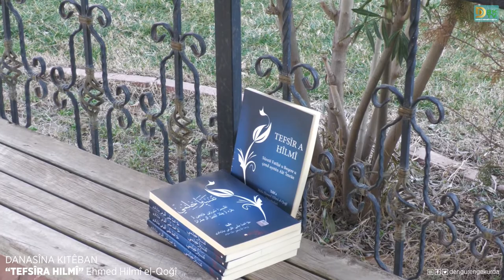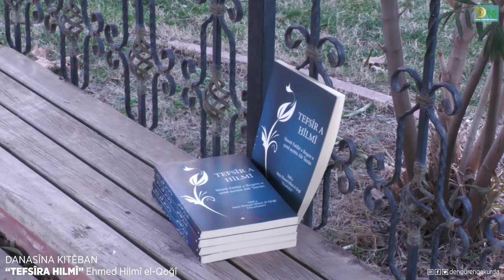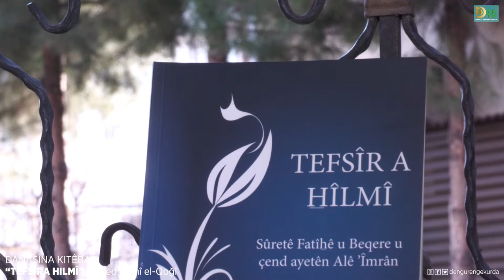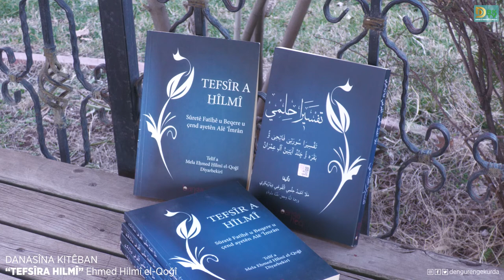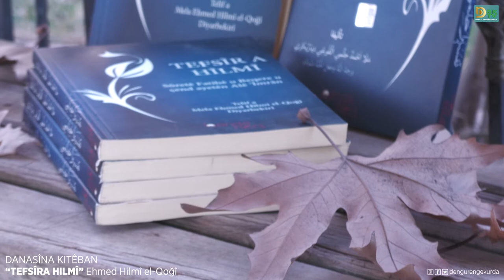Danasîna Kîtêban - Tefsîra Hilmî - Mela Ehmed Hilmî el-Koxî